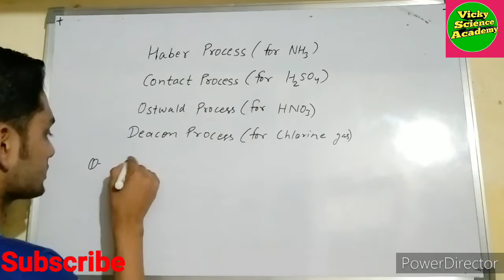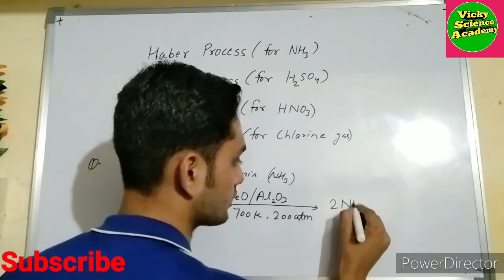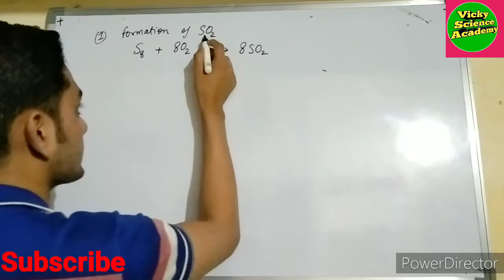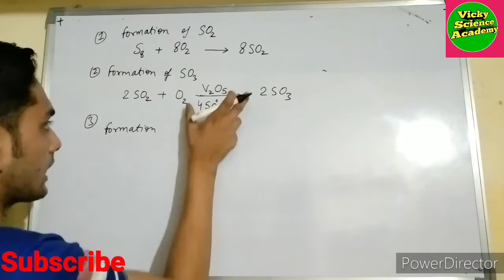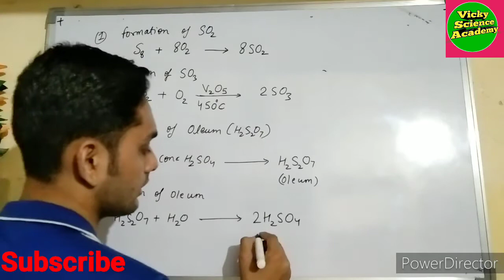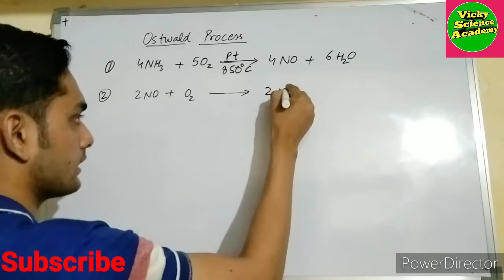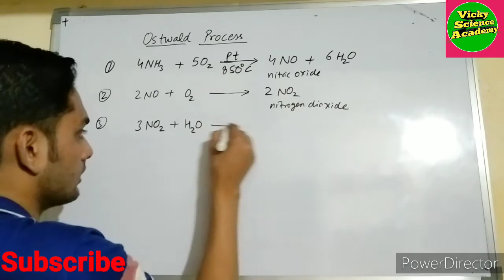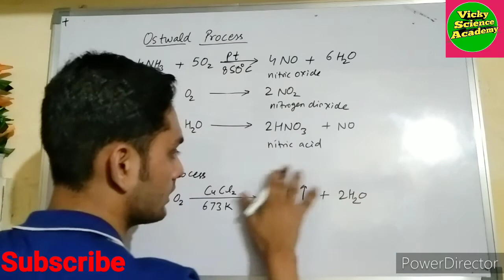Haber/Contact/Ostwald/Deacon Process Class 12th/ Bsc/ Msc/ IIT/ JEE/ NEET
Haber Process
contact process
Ostwald Process
Deacon Process
vicky science academy